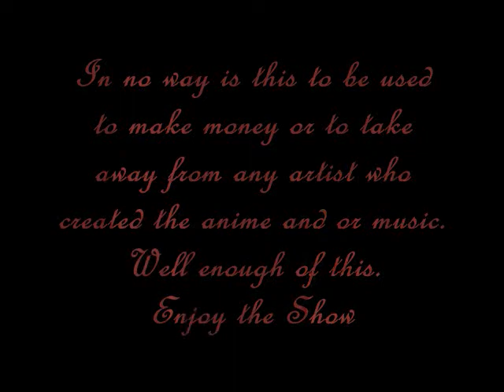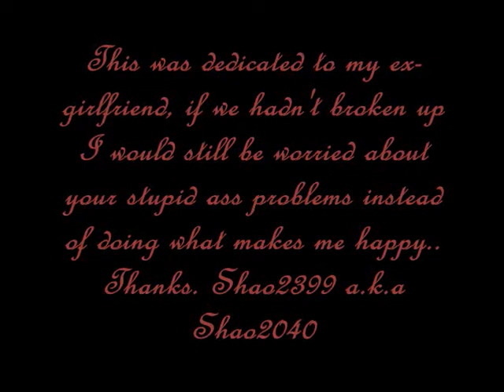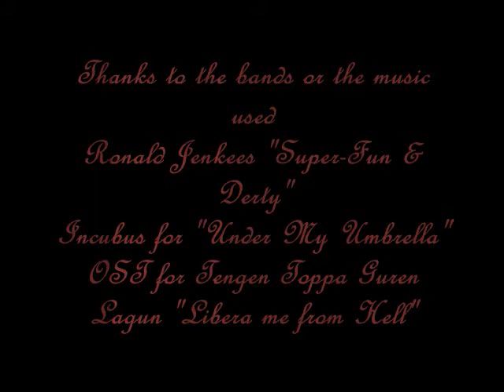Claymore A Tribute to Claire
Well it's been a long time since any of you guys have seen anything from me and that is because my windows movie maker stopped working properly so this is my first upload in almost 2 years. I'm a little rusty so don't judge me to harshly I hope you enjoy it. One of my favorite Anime's... Claymore well here it is my tribute
Oh another very special thanks to Ronald Jenkees for creating such a wonderful track for me to visualize to your amazing my friend